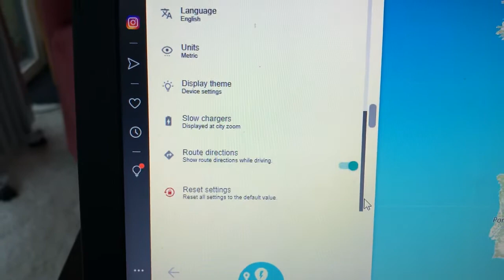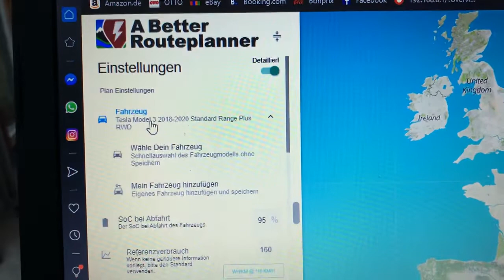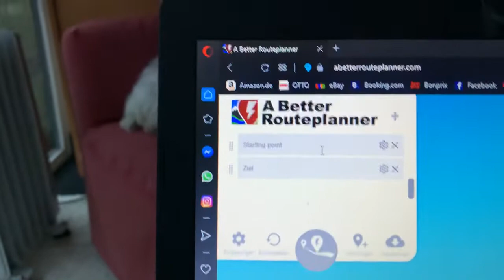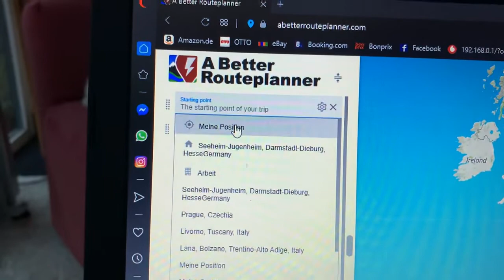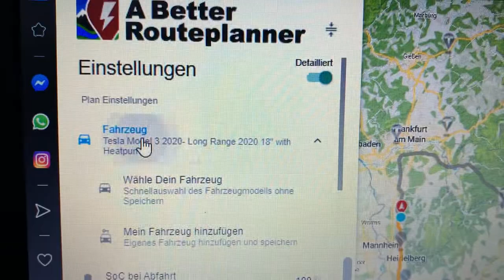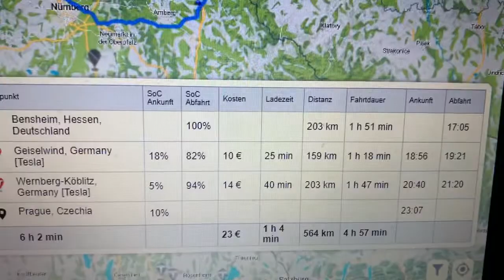Simuliere exakte Reiserouten m. d. Tesla Model 3 o. anderen E-PKWs u. triff d. Kaufentscheidung 👌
A Better Routeplanner.com ist ein gutes Programm um Fahrten mit dem Elektroauto zu simulieren. D.h. wenn du noch nicht im Besitz eines Elektrofahrzeug bist und möchtest gerne schauen ob die Elektromobilität etwas für dich ist kannst du mit diesem Programm schon mal auf Reise gehen. Viel Spaß dabei Liebe Grüße Jörg aus Darmstadt

Möchte Tipps geben um Fehler zu vermeiden😎

Wenn du über diesen Code Deinen Tesla bestellt erhältst du und ich 1500 Frei Kilometer am Supercharger
Vielen Dank.

Alles was du zum Abdichten deines Tesla’s Model 3 , für Türen und Kofferräume brauchst, findest du hier in der Beschreibung.

Achtung unbedingt Anleitungsvideos anschauen

Bestellungen:

1) 1x 4m Z- Dichtungen
Keenso 4M Länge Autotür Z Form...

2)  5x 4m P-Dichtungen
Haichen 4 M P-typ Selbstklebende...

3) 1x 10m Rundschnurr Moosgummi
Kauf dir 2x10m dann bist du auf der sicheren Seite

RS8 - Rundschnur von SMI-Kantenschutzprofi aus EPDM Moosgummi - Schwarz - Dichtung Gummischnur Fugendichtband Fugenprofil - witterungsbeständig - vie

Weitere Bestellungen von mir:
Kofferraumhaken
Penta 2PCS / Kofferraumhaken Kofferraumtasche Kofferraum Organizer Cargo Hooks Clip Bolt Covers für Tesla Model 3

Lampeneinbausatz Innenleuchten:
BougeRV LED Licht Ultrahelle LED Innenleuchten Lampeneinbausatz mit Neigungswerkzeug Zubehör für Tesla Model 3/Modell S/Modell X (4 Pack)

Dashboard Dash Mat Protector Sun Cover Sunscreen Insulation Carpet Mat for Tesla Model 3

Mattenschutzpolster Kofferraum hinten
Bei Amazon auch möglich:
CONRAL Motorhaube vorne und Kofferraum hinten schalldichtes Mattenschutzpolster für Tesla Model 3, Rear

Bei Wish hier habe ich gekauft

Verbesserte Beleuchtung im Tesla Model 3
Kofferräume, Türen und Innenraum

BougeRV LED Licht Ultrahelle LED...

Schau bitte auch nochmal meine Videos hier in diesem Kanal dazu an🙋🏻‍♂️
LG der Jörg aus Darmstadt

PS: ich bekomme kein Geld von irgendjemand und es soll auch keine Werbung sein sondern nur Tipps an euch